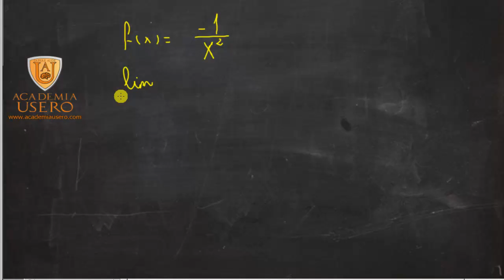Límites en el infinito de fracciones algebraicas y representación gráfica Academia Usero Estepona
Calculamos límites en el infinito de fracciones algebraicas y representamos gráficamente esos límites para alumnos de matemáticas de 1º de Bachillerato.